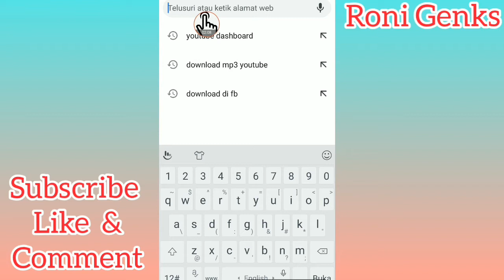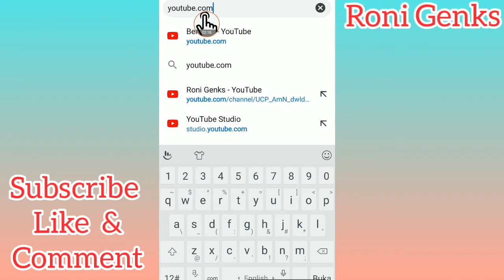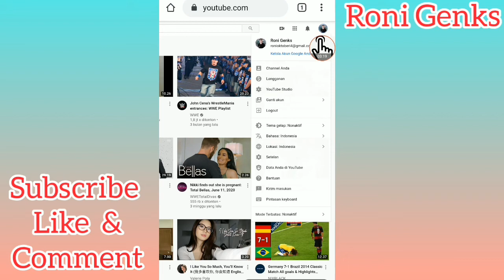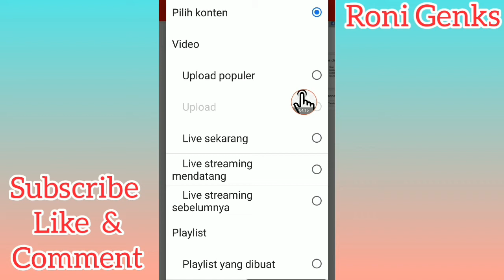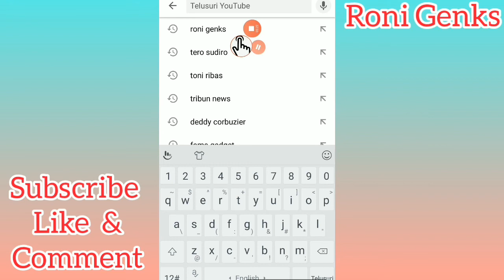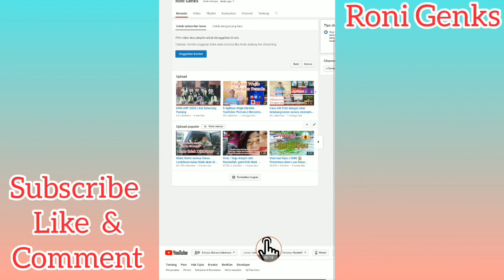Mengubah Tampilan Tata Letak Beranda Chanel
Cara mengubah tampilan tata letak beranda YouTube cahnnel mu agar channel mu mudah dipahami dan di kunjungi.